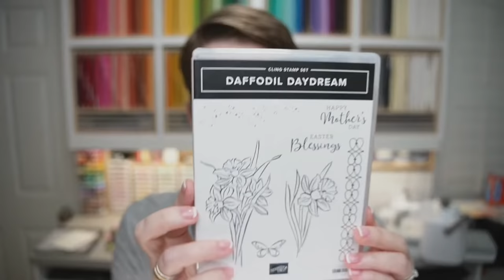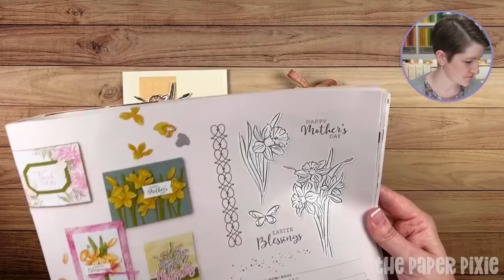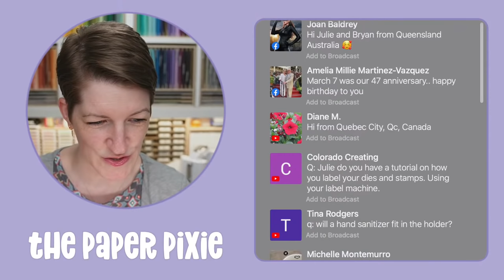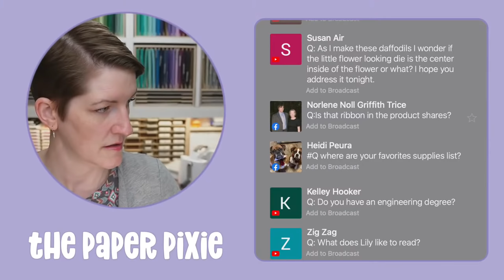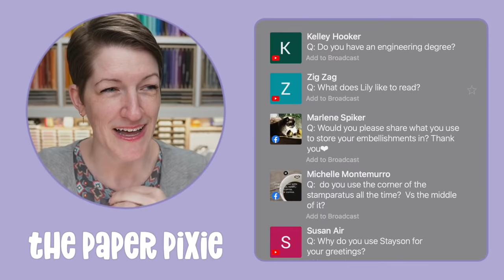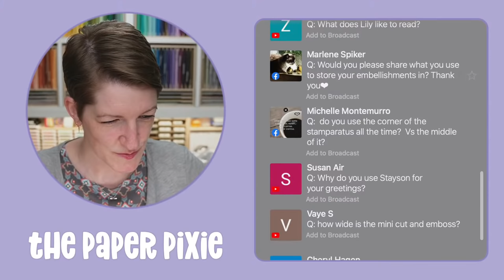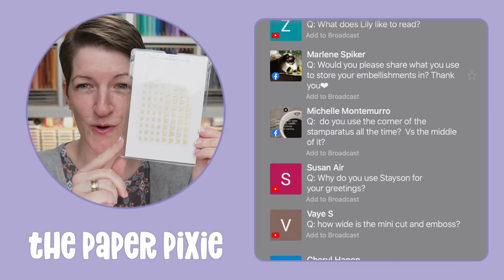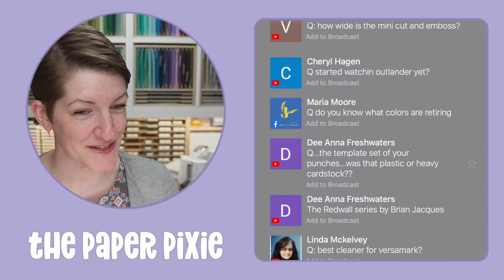🔴 LIVE! with The Paper Pixie - Daffodil Daydream Treat Holder and Card - Episode 231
Today we have two projects. First is a Daffodil Daydream Easter Treat Holder featuring the Daffodil Daydream Bundle! This treat holder is sized to fit a Russell Stover Marshmallow Egg! Second is an Easter Card featuring the Daffodil Daydream Bundle!

Project overview 0:00
Treat holder project 10:29
Card project 31:59